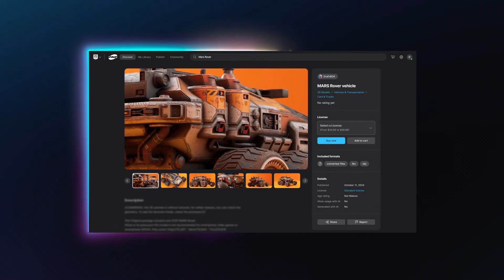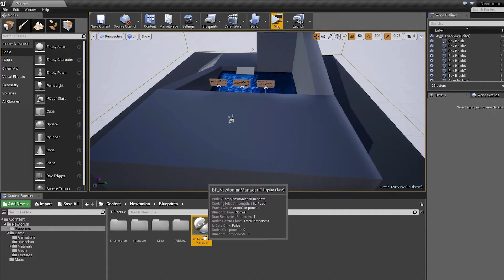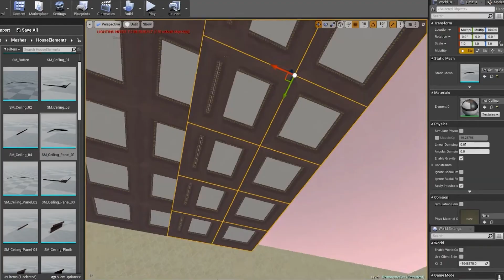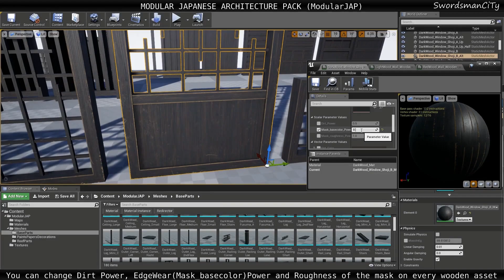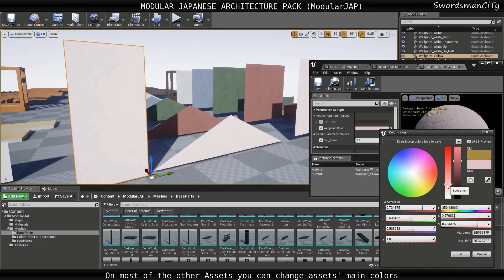Assets GRÁTIS do Mês - FAB ( R$ 676.18 ) - Dezembro 2024 2/2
Neste vídeo, veremos brevemente os conteúdos grátis da segunda parte deste mês de Dezembro. Explore os assets e muito mais acessando a nova loja da Fab através do atalho no launcher da Epic Games ou diretamente através do link abaixo:

00:00​  ► Intro
00:21  ► Newtonian Falling and Momentum Damage System
01:49  ► Old Office Modular
02:54  ► Modular Japanese Architecture Pack
04:51  ► Team Unreal Members ✨